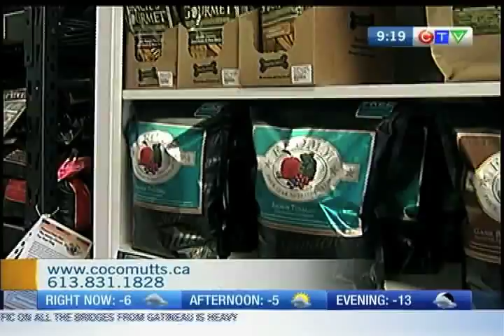Chilly Dogs - Tour of Coco Mutts shop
CTV Morning Live's Sarah Freemark checks out the toys and accessories at CocoMutts in Stittsville.